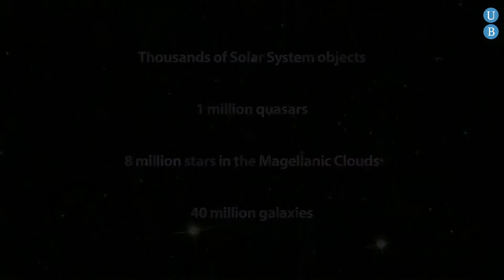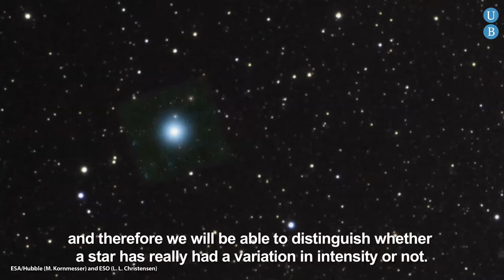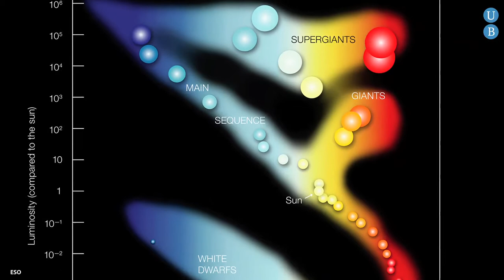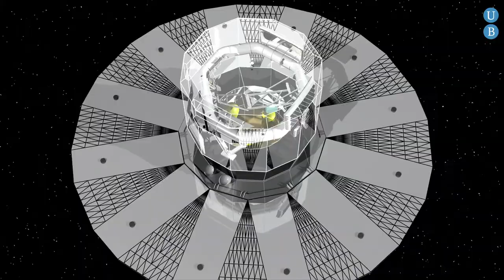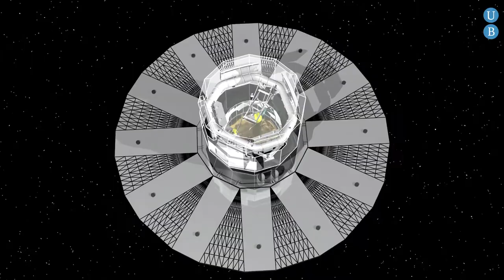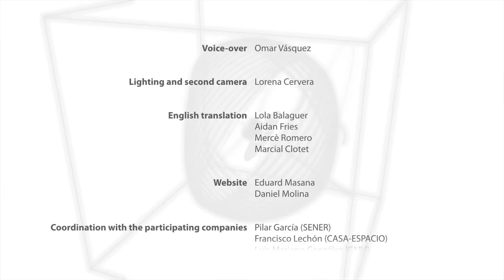Science with Gaia (5 of 5)